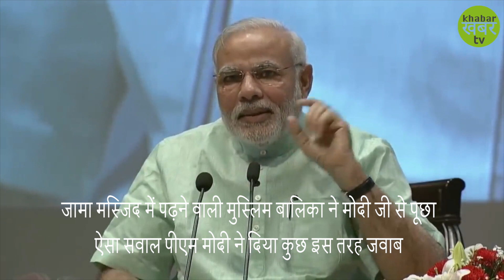जामा मस्जिद में पढ़ने वाली मुस्लिम बालिका ने मोदी जी से पूछा ऐसा सवाल पीएम मोदी ने दिया कुछ ये जवाब